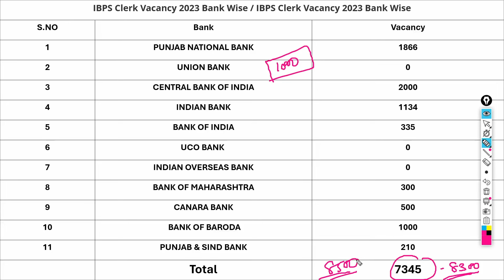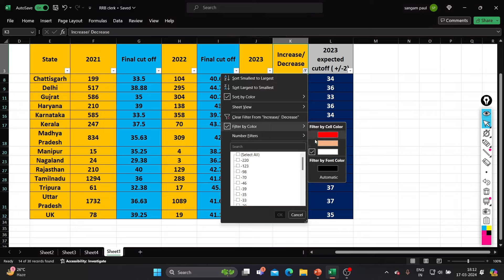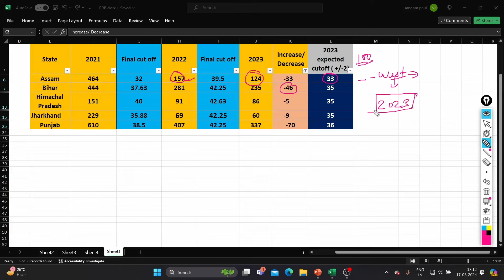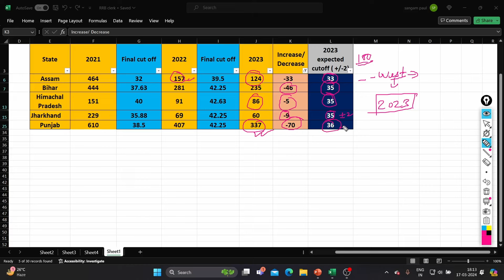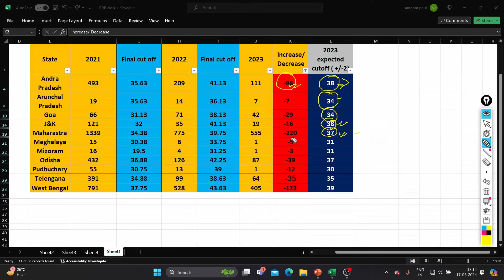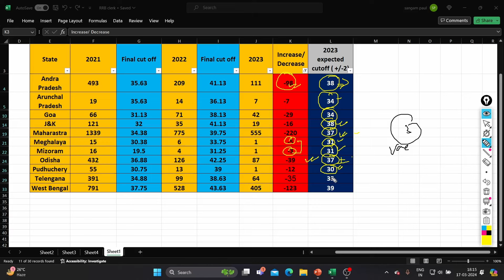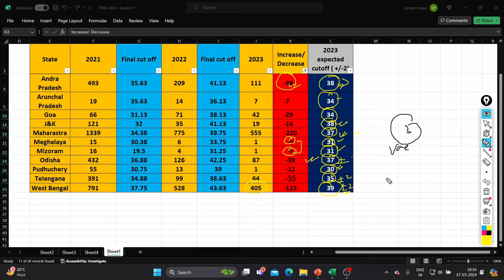IBPS clerk mains 2023 expected cutoff | overall Vacancies 8500 above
To Know more about me click the link given below :-

Regards

Sangam Paul
Tinsukia, Assam